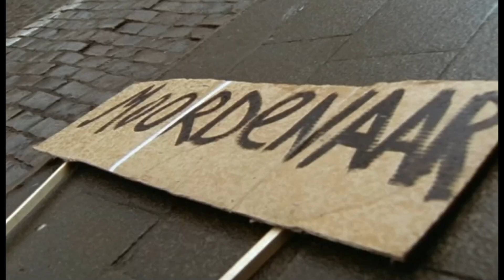🏆 The Silence Of The Soul (2000) - Full Movie pt. 01/15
When Jules Brasschaert, convicted and jailed for a crime he has committed several years ago, is pardoned, he claims to be a changed man. He found his peace in his faith.
After a chance meeting with this man, Susan, who is to be married with David, burns her bridges to be with him. As it turns out, she is to redeem herself of a childhood trauma. While this is going on, David is losing grips on his steady and well planned life and shows his true face.

Golden Crown award
"Best International Film"
at the ICVM Festival
Atlanta, Georgia 2000 (USA).